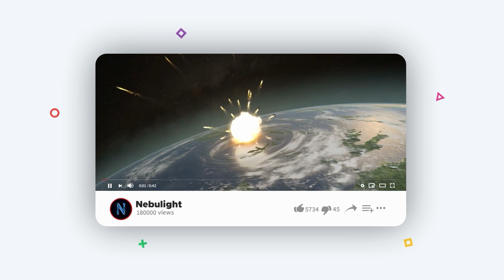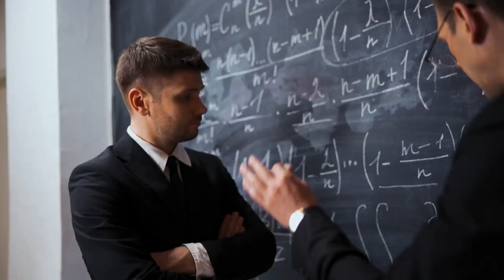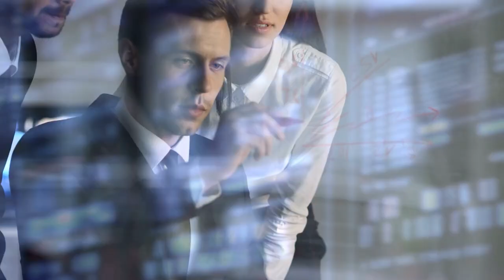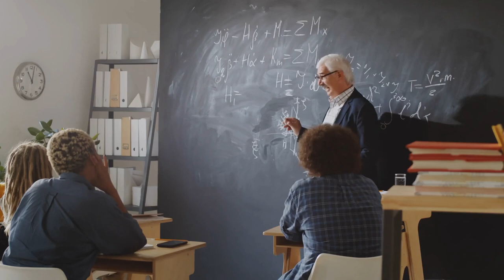The Sinister Twin of the Sun That Could End Our Lives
The sun is the fundamental source of our life and a significant step in understanding how the universe operates. However, as we gain more information about the sun's formation process and evolution, some intriguing questions emerge. One of these questions is about the sun's lost twin. The notion that the sun once had a twin star has spurred a theory that some scientists are working on.
First, let's learn about how our sun was formed and the logical explanation for the idea of it having a twin.